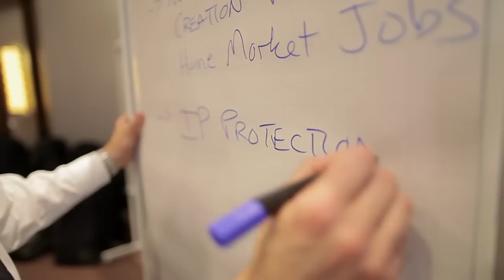Manufacturing for Growth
Manufacturing companies and countries face ever-growing competition in pursuit of value creation, as manufacturing supply chains are disaggregated across borders.

During 2012, the Forum built on the findings of the Future of Manufacturing report with the Manufacturing for Growth project, creating a platform for business executives, policy-makers and members of civil society to identify key strategies and recommendations for driving economic growth and job creation through the production of goods. For developed nations to move beyond stagnant economies to create jobs, and emerging markets to continue their economic acceleration, policy-makers and business leaders will have to be increasingly strategic and sophisticated in engaging in dialogue and taking action on collaborative policies to foster innovation and grow talent.